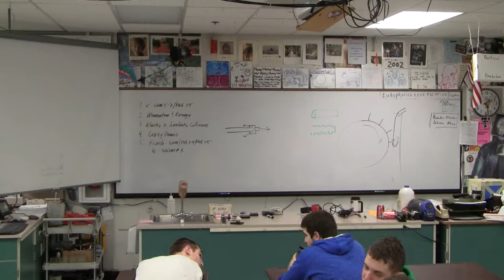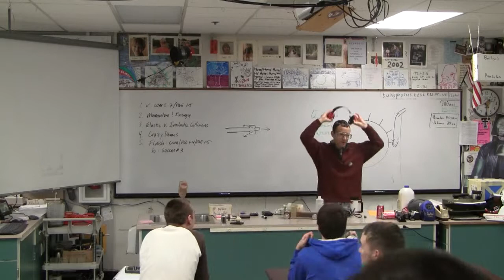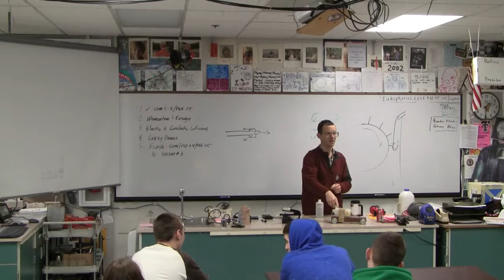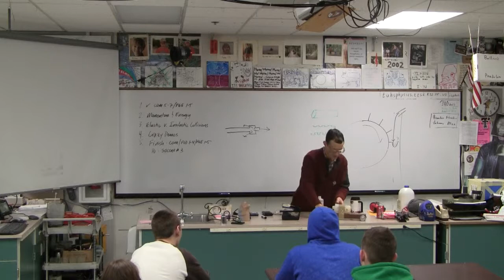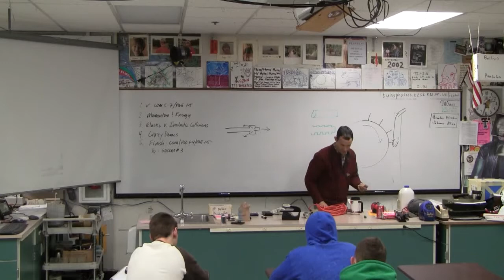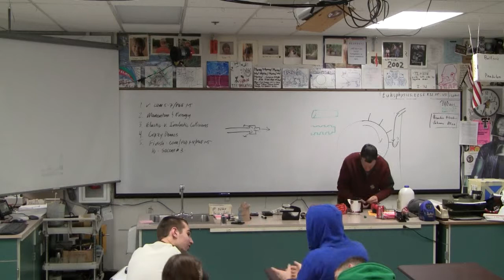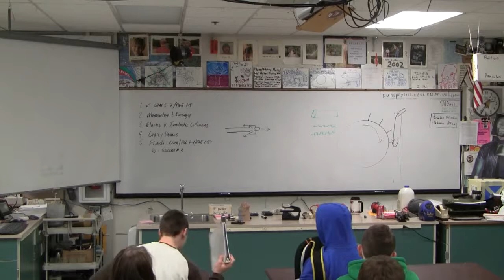G 06-06 Elastic and Inelastic collisions demos(6/8)